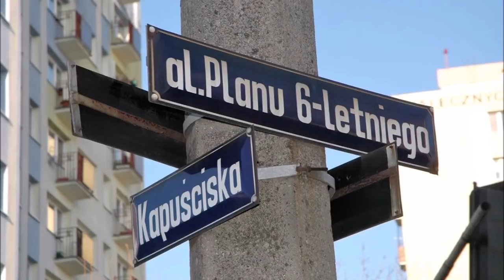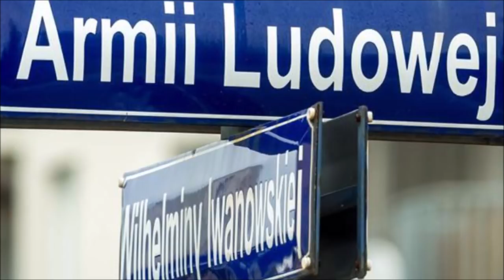Apel Władzy Rad do sił demokratycznych